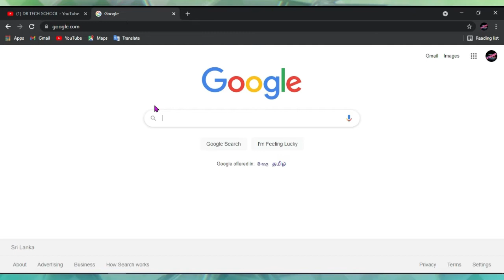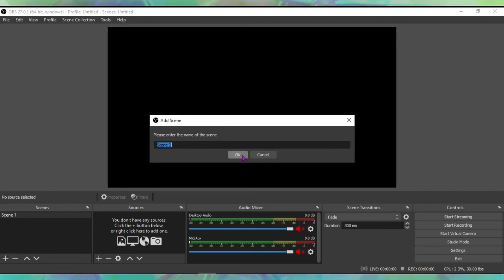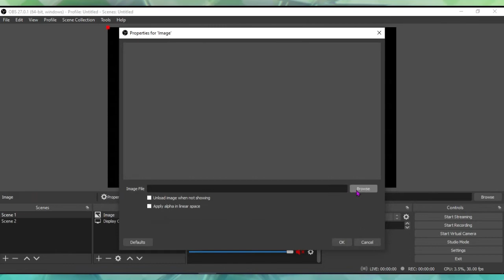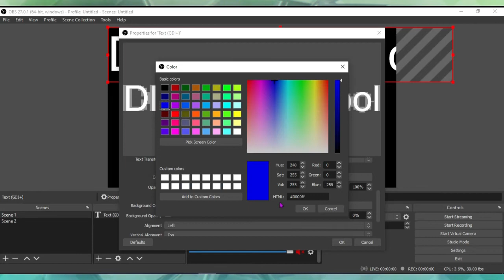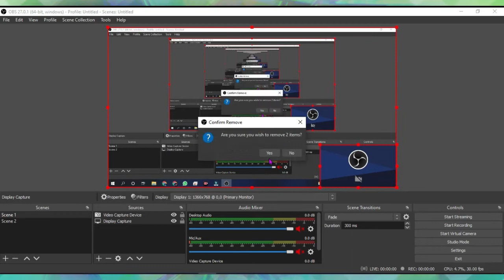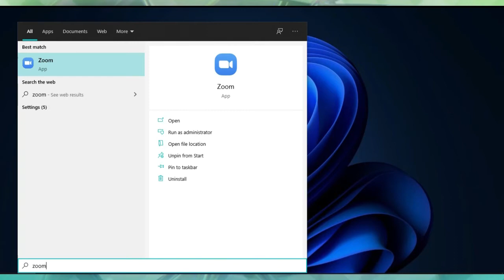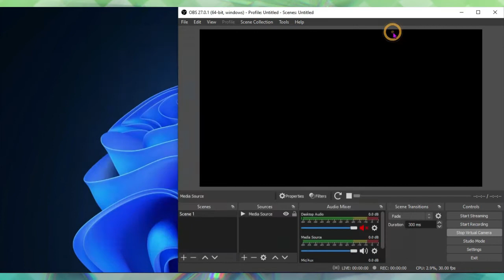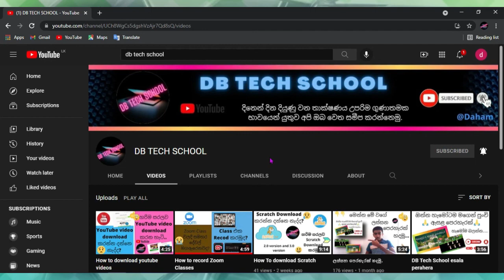මොකකක්ද මේ OBS Studio කියන්නෙ?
ඔන්න එහෙනම් යාලුවනේ අපි ඔයාලට ගොඩක් වැදගත් වෙන video එකක් කරනවා...
අනිවාරෙන් 12 වෙනි ඉරිදා උදේ 8.00 live එන්න ඕනේ.

live ආවෙ නැති කට්ටියටත් පස්සෙ බලන්න පුලුවන්.

අපිත් එක්ක ඉන්න හැමෝමත්, මේ විඩියෝ එකෙන් දැනුමක් ලබා ගන්න තවත් යාලුවනුත්, මේ කාලෙ ගෙදරටම වෙලා පරිස්සම්ව ඉන්න. 👋👋💕